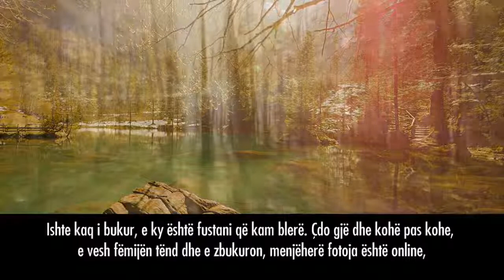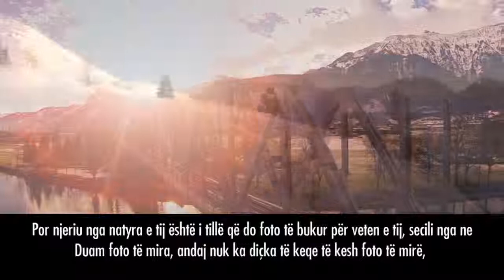KI KUJDES nga SYRI i KEQ (Mësyshi) - ONLINE !!!